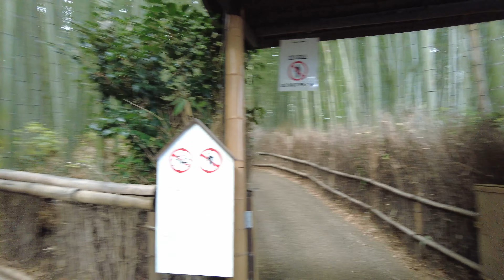【4K 嵐山】早朝の秋の嵐山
秋の嵐山の早朝散歩のようすです。
朝日に照らされたもみじが美しいです。

00:00 阪急嵐山駅
06:00 渡月橋
12:00 世界遺産 天龍寺
29:00 竹林
46:40 野々宮神社
52:20 メイン通り
1:03:00 渡月橋

あてのない気ままな散歩ですが、自作スタビライザーで動画のブレには気を付けています。
音はバイノーラル録音なのでヘッドホンを使うと臨場感を味わえます。
※音量にご注意ください。

「もっとこうしてほしい」「ここを歩いてほしい」等のご意見もコメント欄にいただけたら幸いです。